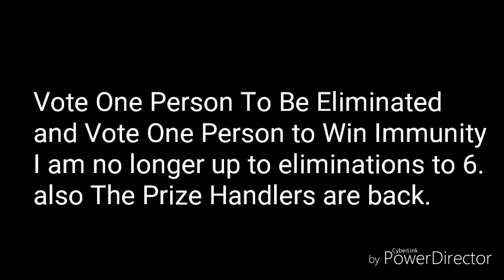Top 105 Character Contest #46 (Closed) (First Video of 2017)